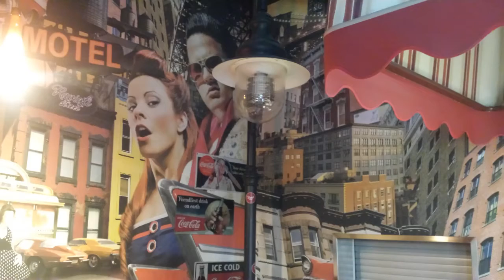SUPER NOWA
KOMPOZYCJA ROMAN ZARZYCKI.